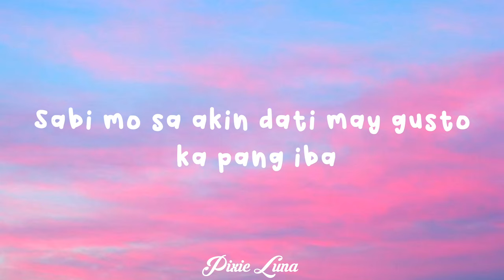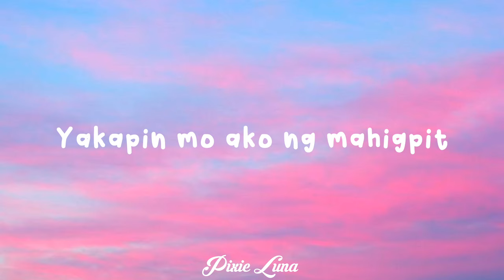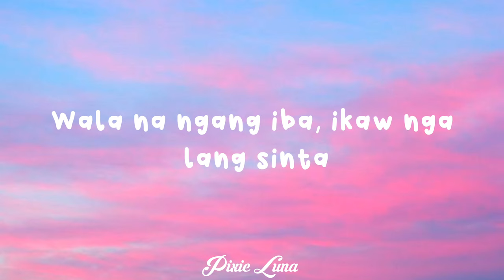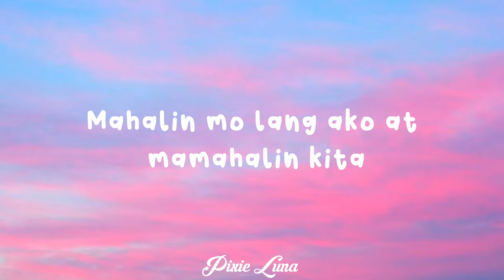Yakap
Zack Tabudlo - Yakap (Lyrics) by Pixie Luna

Lyrics🎵

Bakit ba ako nanghihina tuwing nababanggit ka?
Ang puso'y nagwawala
Giliw, bakit ba nakakalunod ang iyong ganda?
Gusto ko lang sabihin na

Yakapin mo ako ng mahigpit
'Wag ka nang bibitaw kahit saglit
Ikaw na lang mahal naghintay ng matagal
Ikaw na ang aking dinadasal

Sabihin mo naman ang gagawin
Wala namang ibang hihilingin
Wala na ngang iba, ikaw nga lang sinta
Mahalin mo lang ako at mamahalin kita

Sabi mo sa akin dati may gusto ka pang iba
Pero alam kong nahihiya
Hindi mo talaga matatago kung anong sinisigaw ng puso
Kaya wala nang makakatakas dito

©️Of any producer or label has an issue with this song or picture, please get in contact with us and we will delete it immediately.